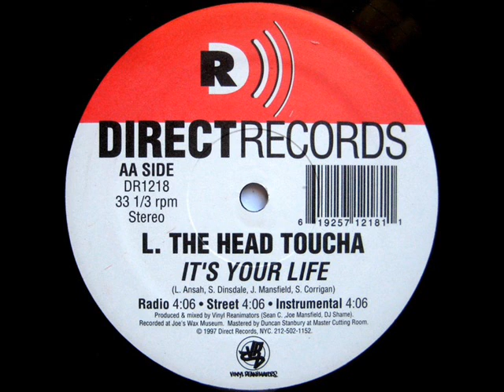L. The Headtoucha - It's Your Life (1997)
L. The Headtoucha - Too Complex 12'' Vinyl (1997)
Producer: Vinyl Reanimators
Released: 1997
Label: Direct Records